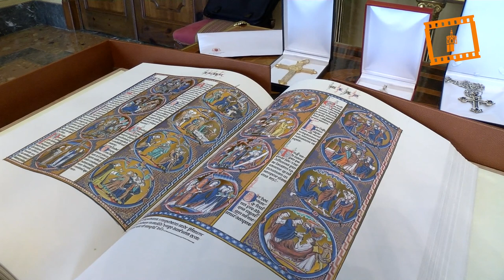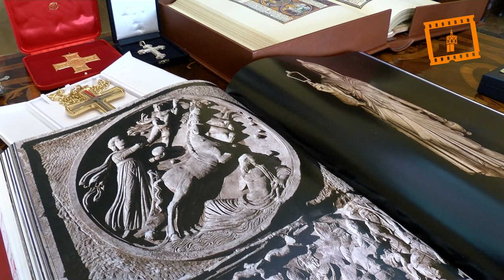Fundación Pauperibus del Arzobispado para personas en situación de vulnerabilidad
La Fundación Pauperibus, promovida por el cardenal arzobispo de Valencia, Antonio Cañizares, para asistir las necesidades esenciales de personas en situación de vulnerabilidad por la pandemia, ha recibido una aportación directa por parte de la Archidiócesis de más de 200.000 euros, 40.000 de ellos de donaciones particulares, que ya han sido entregados a Cáritas Diocesana para que los administre.